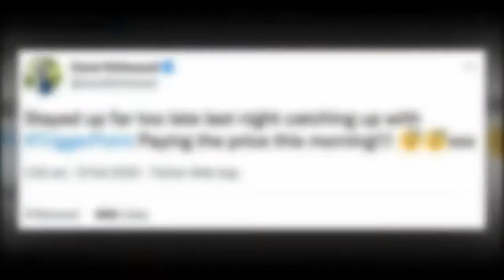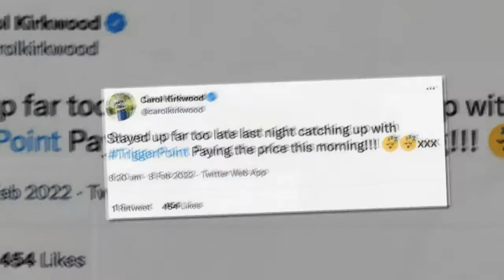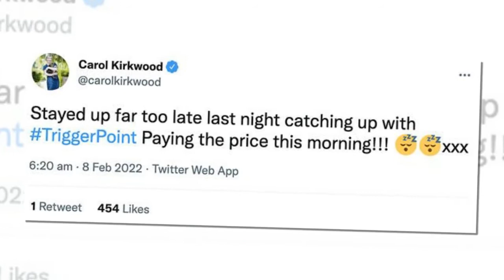'Paying the price' Carol Kirkwood opens up on BBC Breakfast routine struggles